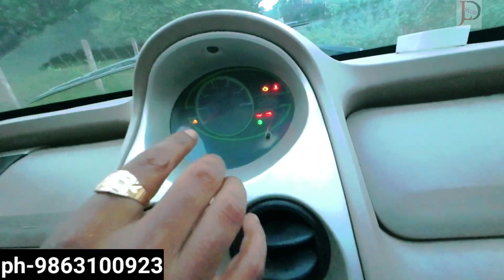cng & Ac tata nano only 80k sale/jld vlog